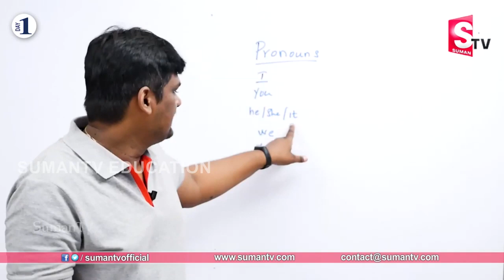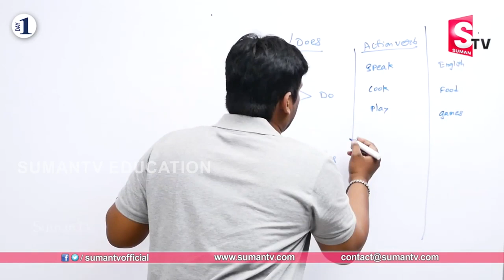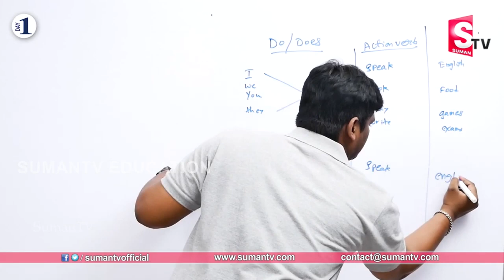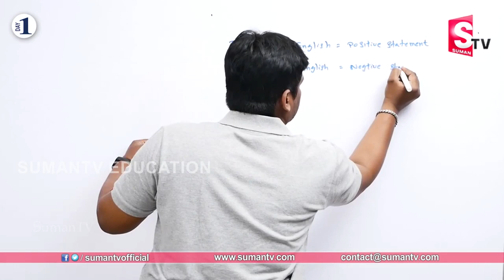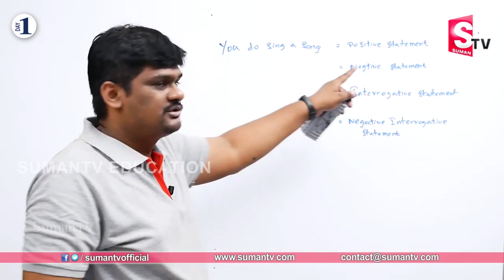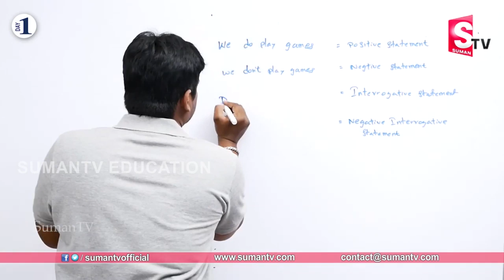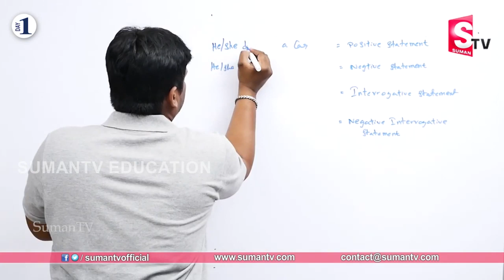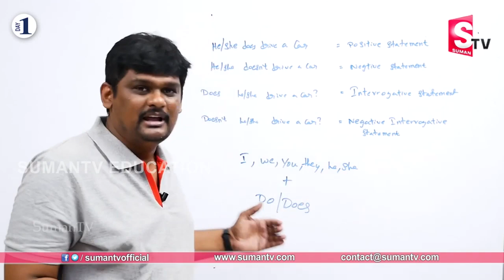How to Form A Sentence In English || 30 రోజుల్లో ఇంగ్లీష్ నేర్చుకోవడం ఎలా | Sumantv Education | #01